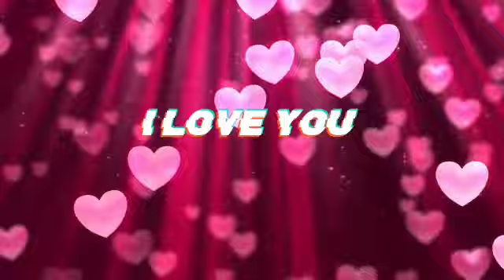HAPPY BIRTHDAY BABE!!!!!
Video from Dirty Boyz 516